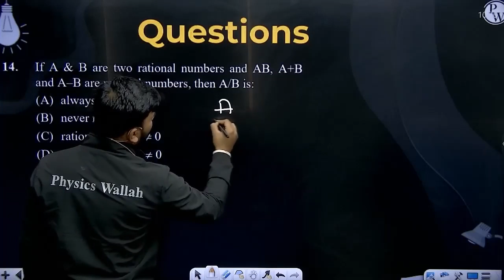If A and B are two rational numbers and AB, A+B and A&ndash;B are rational numbers, then A/B is:....